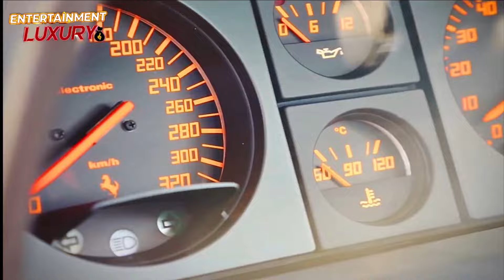Top 8 Luxury Buys| Dr. Dre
Dr. Dre is the stage name of Andre Romelle Young. An American rapper, record producer, and actor. Dr. Dre is the creator of Beat Electronic, and Aftermath Entertainment. He is the co-owner of Death Row Records, and a musician there. Many well-known rappers, including Eminem, Xzibit, 50 Cent, Knoc-turnal, Kendrick Lamar, and the Game, have benefited from his guidance. West Coast G-funk is reported to have gained popularity in large part thanks to Dr. Dre. Dr. Dre's net worth is thought to be around 950 million dollars. He is among the top four richest rappers in the world, behind Kanye West, Jay-Z, and P Diddy in terms of assets and money. Today we’ll be taking a look at the Top 8 Buys of Dr. Dre.
1.Aftermath Records 2. Cool Car Collection 3. High School 4. Lavish California Mansion 5. Halftime Show 6. Beats By Dre 7. Roller skates 8. Divorce Settlement